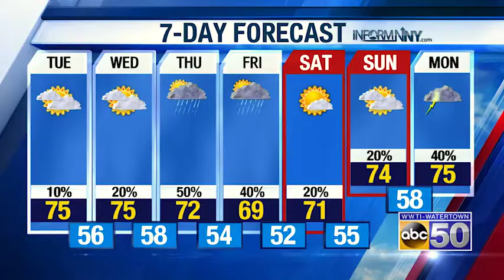PM WX 6.17.19